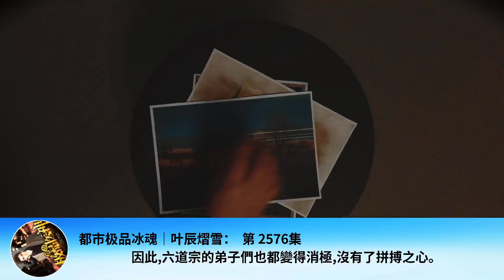都市極品冰魂｜葉辰熠雪： 第 2576集